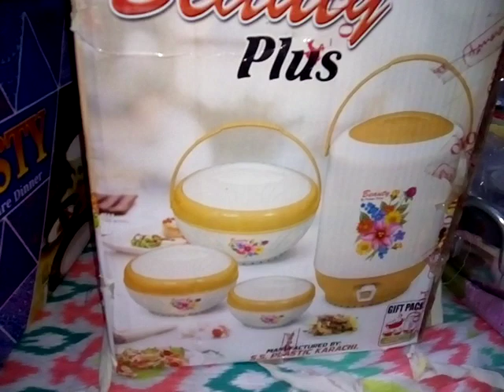A good deed/نيڪيء جو ڪم/helping others/Sindhi/Hindi/Urdu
we have arranged these gifts for wedding of a needy girl.